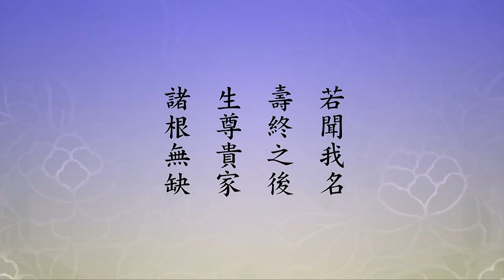🙏淨空老法師🙏 這樣的人多了 社會也會安定 世界也會和平🙏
【若聞我名。壽終之後。生尊貴家。諸根無缺。】
　　這就是相貌也端正、也莊嚴，但是又到人間來了，沒有失人身；或者修的福報更大，到天上去了，欲界天，這都不難去。註解裡頭，「《大論》曰：生剎利為有勢力」，剎利是皇族，這有大勢力；「生婆羅門家為有智慧；生居士家」，這就是富貴人家，他到這些地方去，「故能利益眾生」。實在講，念佛人絕大多數都得這個果報，所以真正往生極樂世界的不多。於是我們就明白了，在這個世界做大官的、發大財的、有聰明智慧的，在社會上有地位、受人尊敬，這些人他們是什麼因？念佛功夫不到位。過去李老師常常給我們講，一萬個念佛人，真正能往生的三、五個而已。那不能往生？不能往生得這個，得這些福報，人天福報。如果不是念佛，要得人天福報，人天當中得大富大貴，做帝王、做將相，今天講做大企業家，擁有億萬財富，都是念佛人，都是佛門弟子，得這樣殊勝的果報，不是沒有原因來的，富貴是果報，果必有因。
　　我們再看，老居士又引《會疏》裡頭一段，「生下賤家，受世輕慢，利濟不廣。是故聞名得福，來生皆生尊貴之家也。又諸根即眼耳鼻舌身意六根」，六根不缺，具足。《會疏》裡頭這個話說得好，還有不少人生下賤家，貧窮下賤，世間人瞧不起、輕慢，這是什麼？利濟不廣，積的善不多。我們都能看到，我們同參道友當中你細心觀察，有很多人喜歡做善事，自己省吃儉用，節省下來的錢做好事，利益眾生，這種人來生生尊貴家。還有很小氣，只圖自己享受，不願意照顧別人，來生得人身生下賤家。經不能不熟讀，不熟讀不了解這些事實真相。學佛的人都懂得，不能說不懂因果報應，都懂。雖然懂，懂得不夠深、不夠透徹，所以在行持上依然念念都想到自己的利益。自己有的富貴不肯施捨給人，這就錯了。不知道修福，不知道積德，出不了輪迴，那就一世不如一世了。這一生得人身，來生可能人身都得不到，縱然得到，貧窮下賤。這些因果都在我們面前，我們隨時隨處都看到。看了怎麼樣？看了不懂，沒有感覺。經書念得多的人，他看到就有感觸，他看到果就想到因，看到因他也就看到果，修因知果。
　　人應當要積善修福，人天尊敬。不怕吃虧上當，吃虧上當也不放在心上，沒有怨恨，這就是修福（就是積福），總要搞清楚、搞明白。真搞明白的菩薩，知道一切眾生跟自己的關係是一體，一體能不照顧嗎？修福，我做的這個好事是利益眾生的，利益的眾生愈多，福報就愈大；利益眾生的時間愈長，你享福就愈久。大富大貴之因，都在能幫助苦難眾生。幫助什麼？幫助他破迷開悟，這第一福，這真有智慧。真有智慧的人不迷惑，不會造孽，不會造罪。人就怕糊塗，就怕迷惑顛倒，以為眼前得一點便宜是福報，錯了，不應該得的你得到就是罪業。應該得到的也要節儉，希望把多餘的幫助苦難的人民，這就對了。不但要救濟人的身命，最重要是救濟人的慧命，幫助人開智慧。用什麼方法？教學。教學，雖然現在生活比較苦一點，來世福報大，你幫助別人破迷開悟。如果是講經，那福報就更大了，經是佛菩薩傳下來的，講經等於佛菩薩說法利生。聽的人多，真聽懂了，斷惡修善，積功累德，這樣的人多了，社會也會安定，世界也會和平，這個功德有多大！今天就算是吃一點苦頭也歡喜。